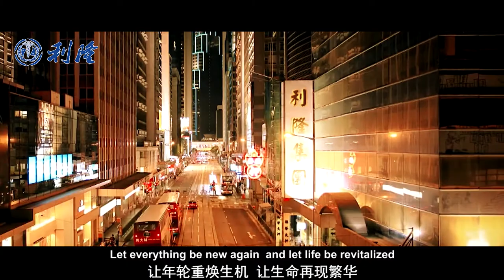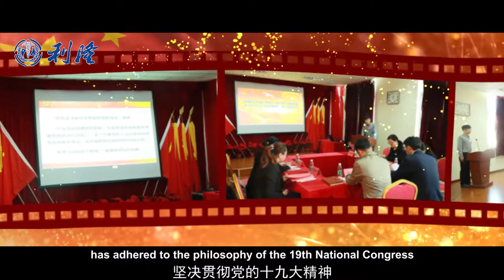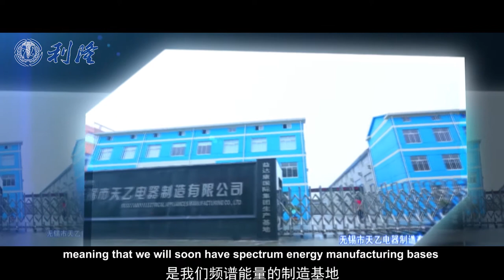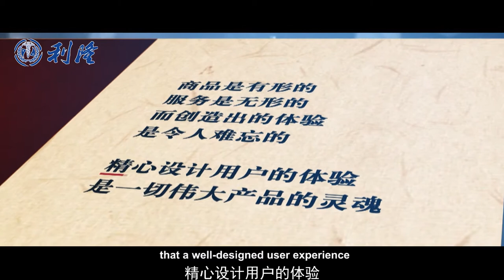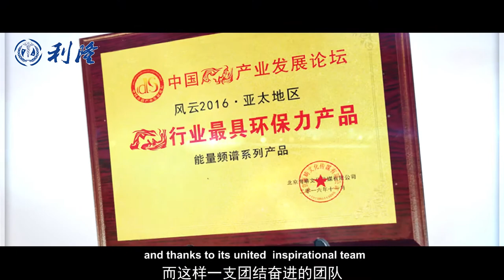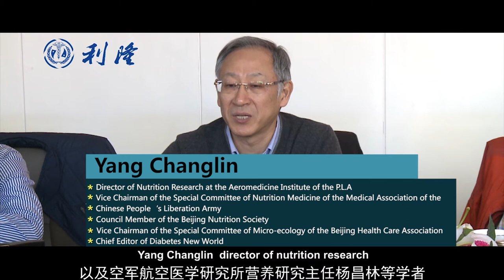Lilong International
Headquartered in the Jinghai Economic Development Zone of Tianjin, China, Lilong Group (“Lilong”) specializes in technological research and development, manufacturing and production, training and education as well as marketing. On basis of the strategic layout of nationwide coverage, overseas expansion and global exploration, Lilong shows a good corporate brand image on the international stage.